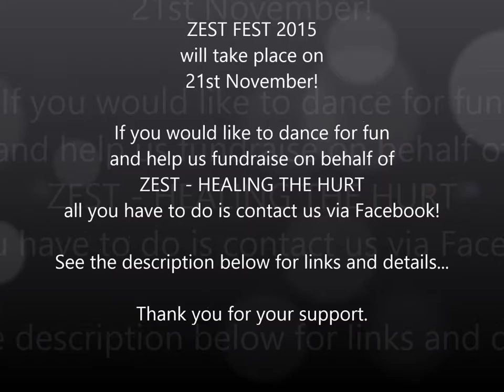Zest Fest 2014 Act 9 The Believers – Irish Dance Shrek Style